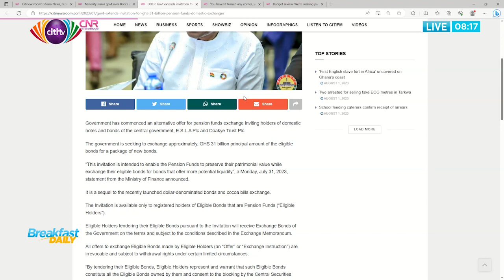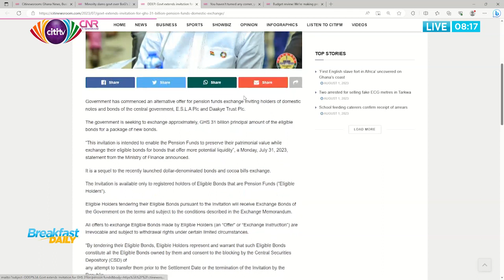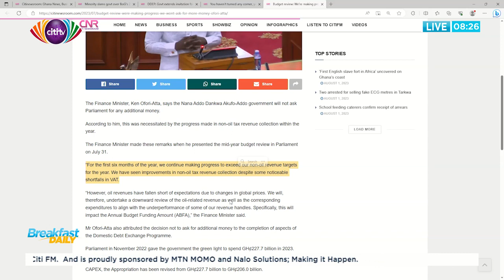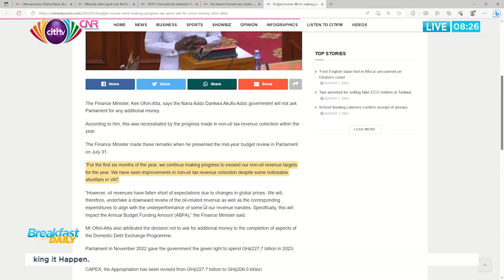Mid-year budget: 2023 edition devoid of taxes & supplementary budget | Breakfast Daily